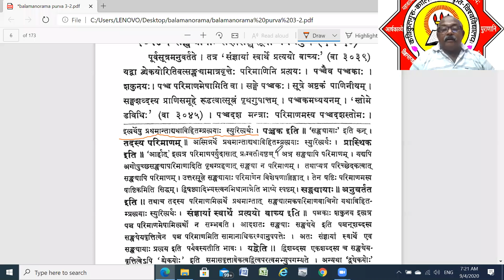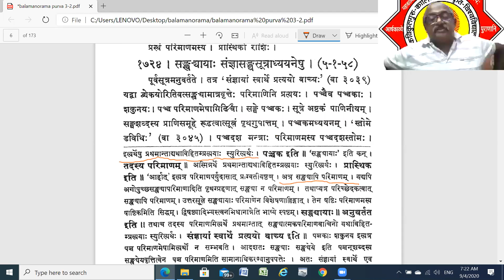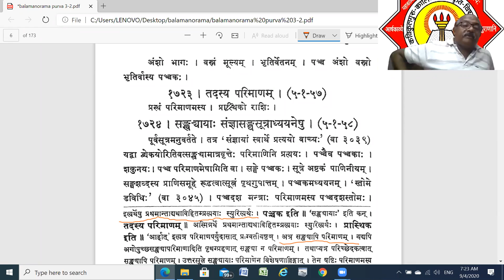तद्धितप्रकरणम् ९६ .२(Taddhita Prakaran -96, Part-2, By Dr. C.G.Vijaykumar, KKSU, Ramtek)